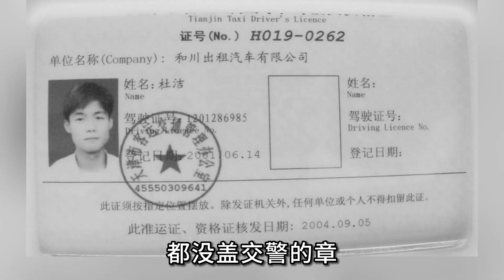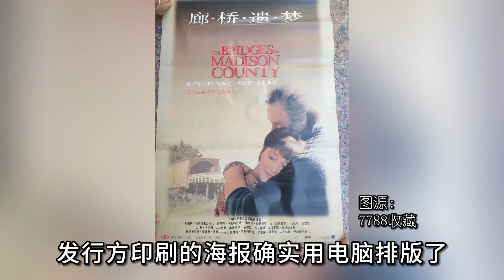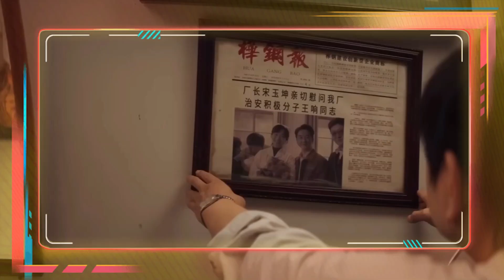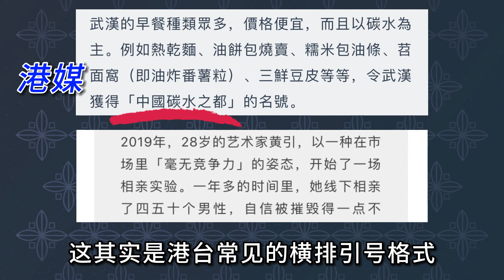《漫长的季节》细节bug小盘点：要文艺还是要接地气？